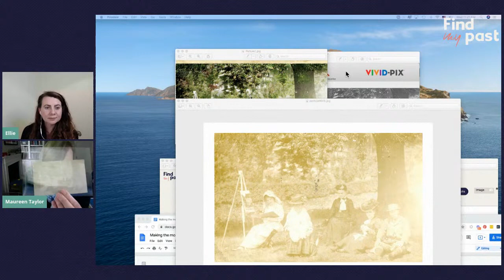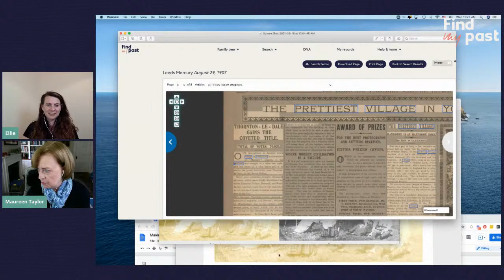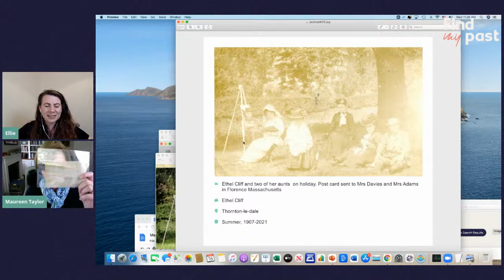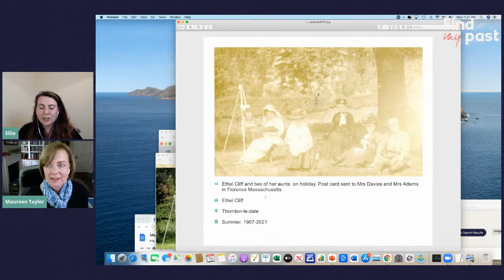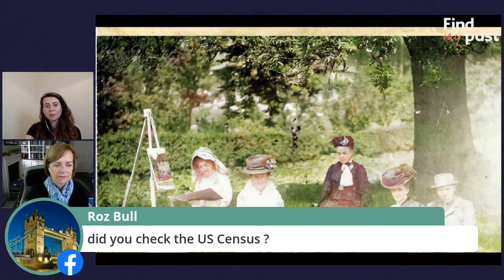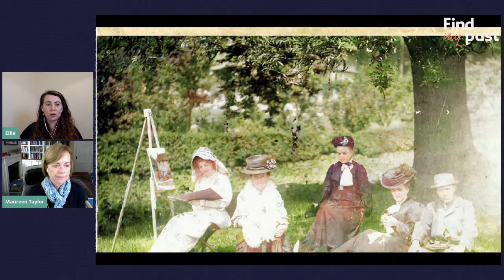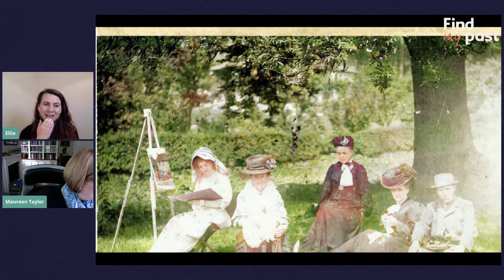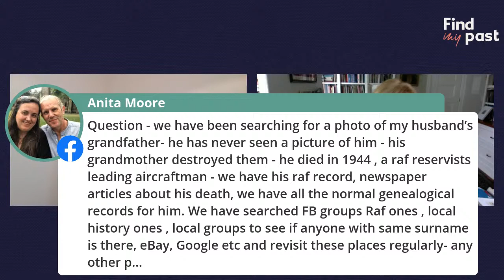Making The Most of Photographs | Findmypast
Do you have a stash of family photos? Would you like advice on how to organise and store them? Ellie is joined by Maureen Taylor, The Photo Detective, for a very special live session.